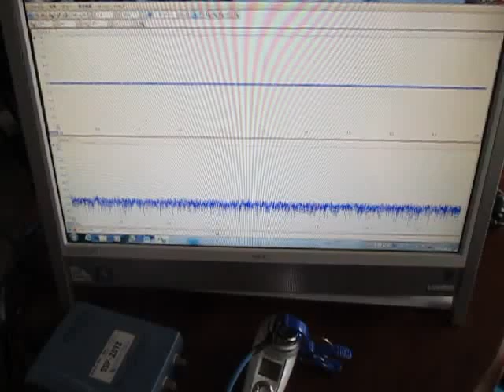超音波テスター Ultrasonic tester （超音波システム研究所 Ultrasonic-labo）